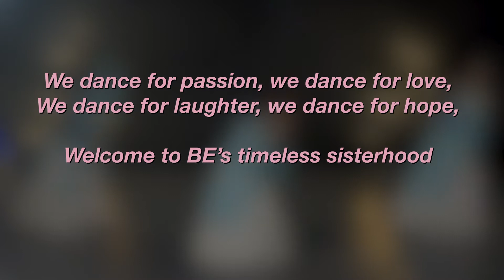Chinese Dance by BE Students - 2020 Online Gala Show - Bellydance Extraordinaire - 华族舞 - 新加坡非凡舞蹈学院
💫Elegant Chinese Dance performance by our BE students Christina, Sharon & Zoey (05 Dec 2020 online gala show)

💫We provide daily classes in different genres - Bellydance, Burlesque, Heels, Chinese dance, Bollywood, Kpop. Our dance classes are easy to learn and suitable for all ages, no dance background needed. Plenty of step-by-step guidance in English and Mandarin from world championship instructors. Many opportunities to perform in online shows too!

💫 At BE, it’s more than just dancing - we discover the special bond that brings us together as sisters.